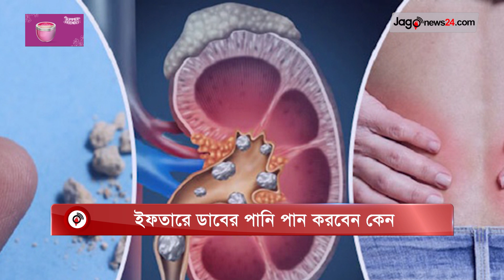পানিশূন্যতা রোধে ইফতারে ডাবের পানি | Jago News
পানিশূন্যতা রোধে ইফতারে ডাবের পানি

গরমে এক গ্লাস ডাবের পানি যেমন তেষ্টা মেটায়, ঠিক তেমনই শরীরে পুষ্টি জোগায়। এখন যেহেতু রমজান মাস, এ সময় সারাদিন রোজা রাখার কারণে শরীরে পানিশূন্যতার সৃষ্টি হতে পারে। তাই ইফতারে সবার উচিত ডাবের পানি পান করা।

বিশেষজ্ঞদের মতে, গ্রীষ্মের দিনে পানির পর আপনার প্রথম পছন্দ হওয়া উচিত ডাবের পানি। ডাবের পানি পান করলেই শরীরে কুলিং ইফেক্ট পাওয়া যায়। এ ছাড়া এতে থাকে পটাশিয়াম, ম্যাগনেশিয়ামের ভান্ডার, যা দেহে ইলেকট্রোলাইটসের ভারসাম্য বজায় রাখে।